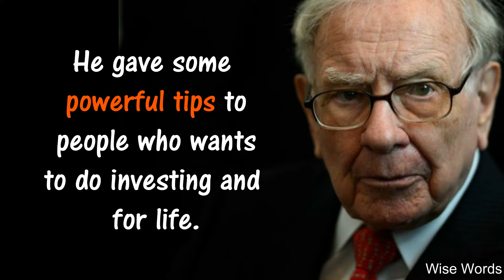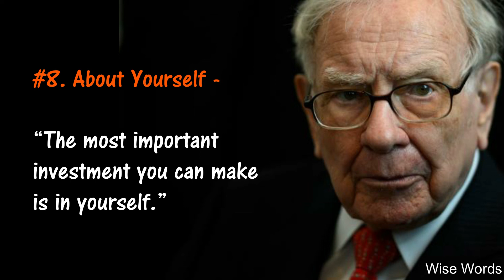8 Powerful Tips By Warren Buffett | Warren Buffett Excellent Quotes | Life Hacks | Wise Words!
8 Powerful Tips By Warren Buffett | Warren Buffett Quotes | Life Hacks | Wise Words!